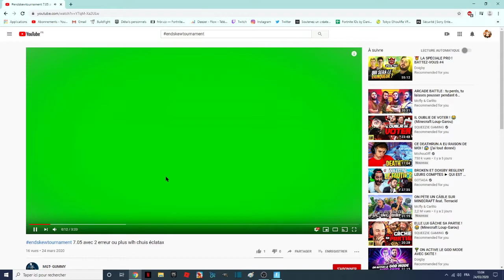JE NE COMPTE MÊME PLUS LES ERREURS SUR CE WR